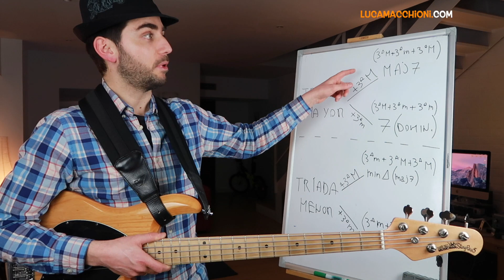ARPEGIOS DE SÉPTIMA EN EL BAJO (EN TODO EL MÁSTIL) - Maj7, 7, MinMaj7, Min7 | Luca Macchioni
🔴CLASES DE MÚSICA ONLINE ( 🇪🇸/ 🇮🇹) 🎸 🎹 🎧 🎼 🎶🎵

✅ Bajo
✅ Guitarra (Acústica y Eléctrica)
✅ Producción Musical
✅ Teoría y Armonía Musical
✅ Logic Pro X (Apple Certified User)

↗️ Sigueme!

En este tercer video sobre Tríadas y Arpegios veremos cómo extender nuestras Tríadas Mayores y Menores y tocar Arpegios a 4 Voces sobre Acordes de Séptima (Maj7, 7, MinMaj7, Min7).
Utilizaremos como base las 3 dignaciones que vimos en los videos anteriores, y veremos también como ir avanzando por todo el mástil (en 2 octavas) utilizando la técnica de la Superposición de Terceras.

Enlace a los vídeos anteriores:

TRÍADAS EN EL BAJO (EN 2 OCTAVAS): Arpegios Mayores y Menores